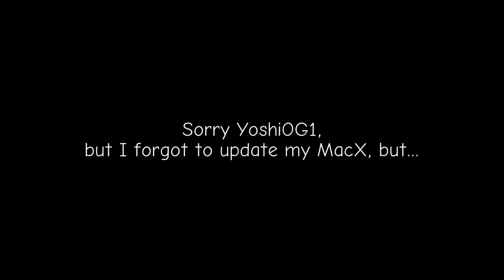Youtube poop: [Tennis: R6:YoshiOG1] Xiaomi ports MIUI to a steel foundry using OSFirstTimer's mice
I've now reached the point where I left the original arrangement from Round 1, if you know what I mean.

CONTENT ADDED
Marina and the diamonds - Froot